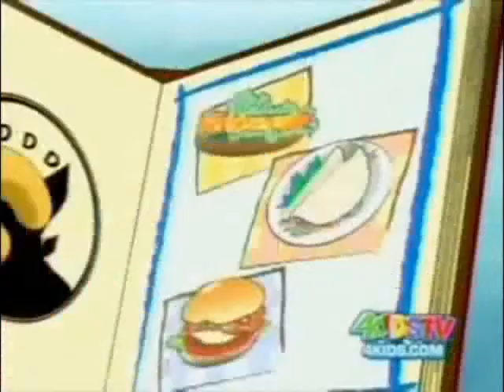Kirby Abridged Episode 4 | Much Ado 'Bout Nothing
Sorry about the partially muted intro music, we couldn't find a better option. Almost 4 years later and this episode is still a pain.